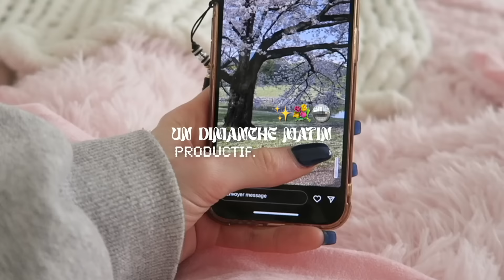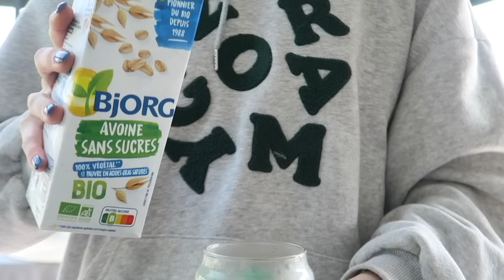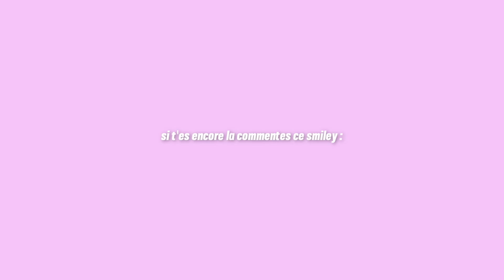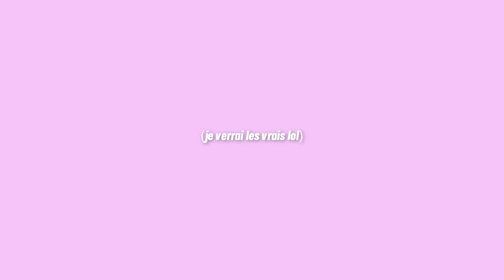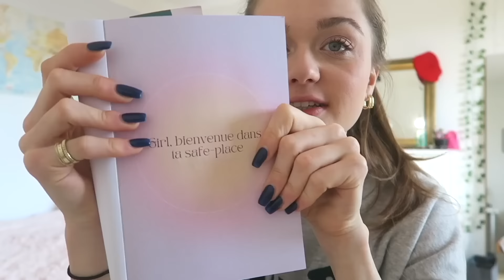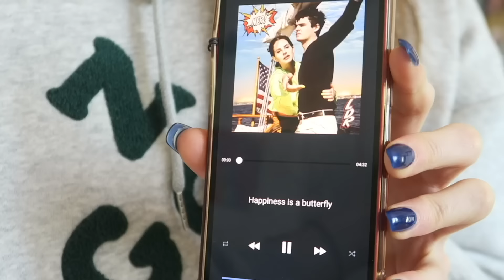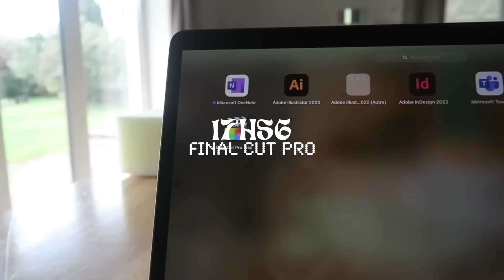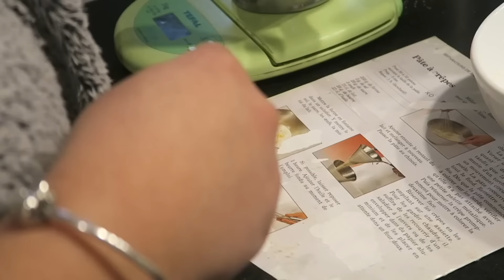UN DIMANCHE PRODUCTIF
OUESH LES PLOUCSSSS

Mes réseaux
tiktok  : @princesselilyy (avec 2 y !!)

Vos questions :
ton âge ? 20 ans
tu vis où ? à lyon
tes études ? en communication

si tu lis ça dis moi ce que tu préfères entre les burattas ou la mozzarella !! (moi je crois que c'est EVIDENT, si tu me suis sur insta tu sais hahah!)